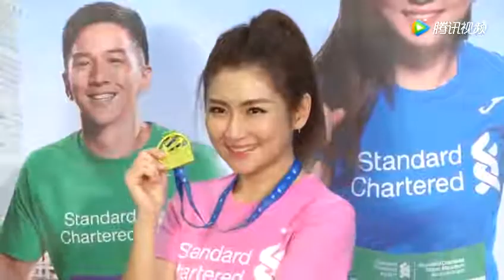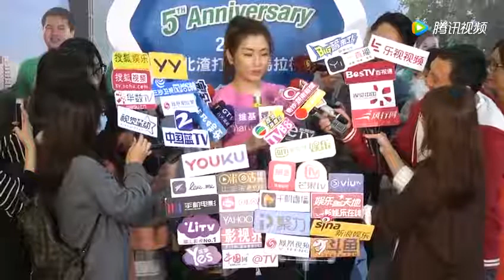Selina任家萱出席公益马拉松启动记者会